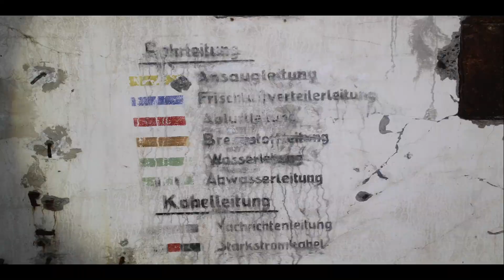Projekt SCHRON 49 - polski schron wśród brzóz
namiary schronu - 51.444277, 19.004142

Doceniasz to, co robię ?? Chcesz wesprzeć moją twórczość ?? To może postawisz mi kawę ??